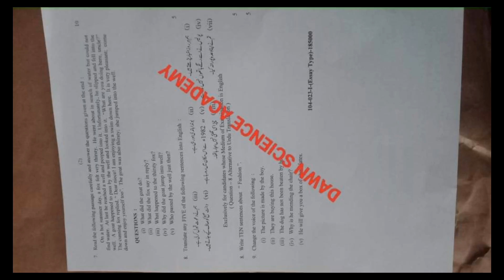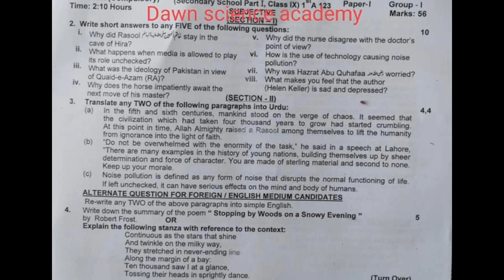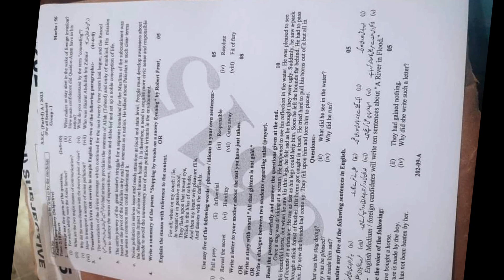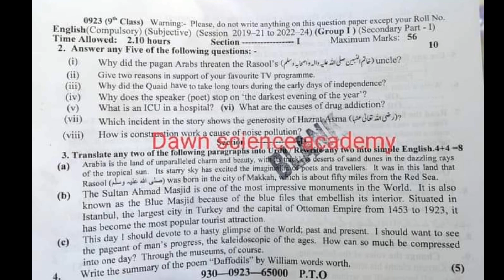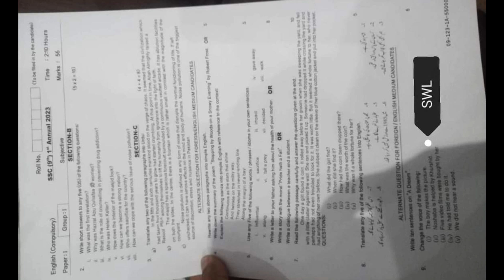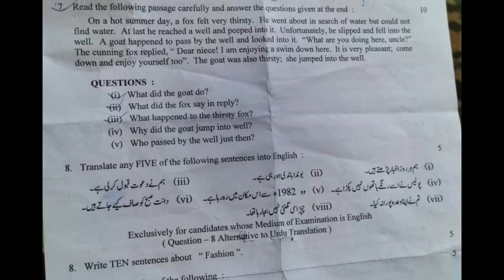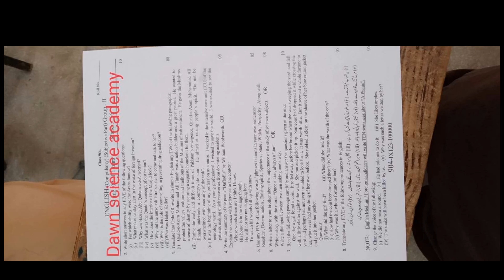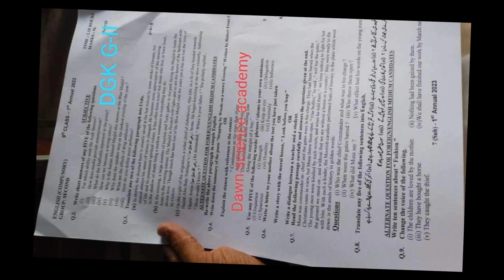English 9 class 2023 paper||All board 2023 past paper English class 9